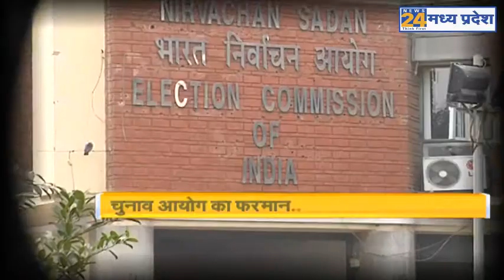चुनाव आयोग का फरमान MP में नेताओ की नींद हराम